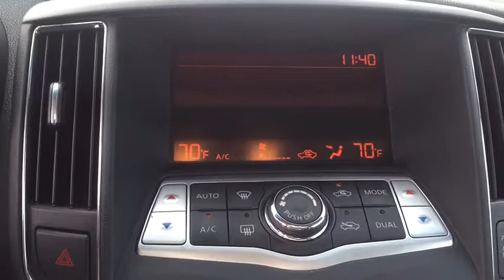2010 Nissan Maxima Downers Grove, Elmhurst, Lisle, La Grange, Westmont, IL P3197B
Ocean Gray Used 2010 Nissan Maxima available in Clarendon Hills, IL at Infiniti of Clarendon Hills. Servicing the Downers Grove, Elmhurst, Lisle, La Grange, Westmont, IL area.
2010 Nissan Maxima 3.5 S - Stock#: P3197B - VIN#: 1N4AA5AP1AC804047

415 E. Ogden Ave

Clean CARFAX. 2010 Nissan Maxima 3.5 S FWDbrbrMaxima 3.5 S, 4D Sedan, 3.5L V6 DOHC 24V, CVT, FWD, ABS brakes, Electronic Stability Control, Front dual zone A/C, Illuminated entry, Low tire pressure warning, Power moonroof, Remote keyless entry, Traction control.